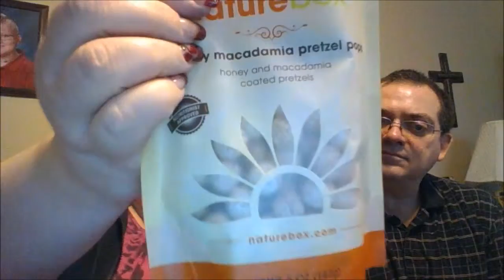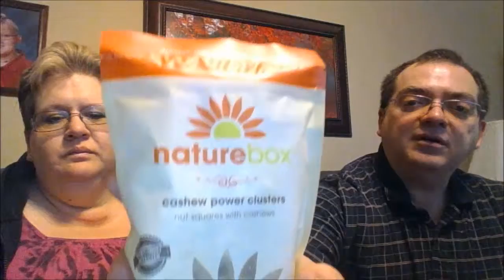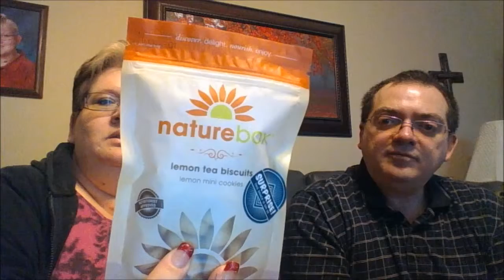Naturebox February 2016